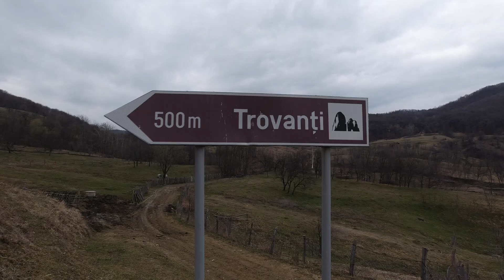Trovantii de la Ulmet Buzau